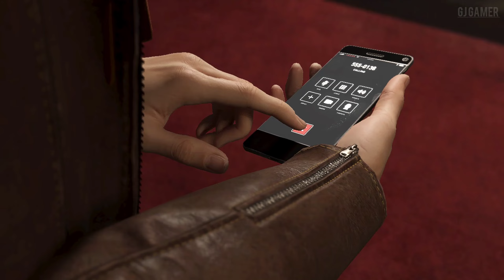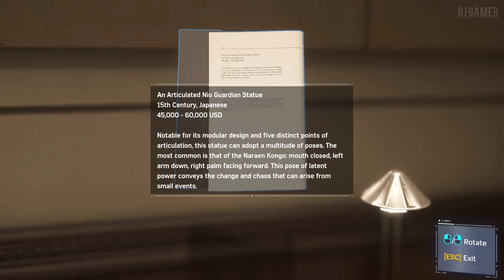Spiderman Remastered|Japanese ancient musium|Part 4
Spiderman Remastered Part 4
MJ reporting in Japanese ancient musium
and found something strange stachue.

by
GJ GAMER.